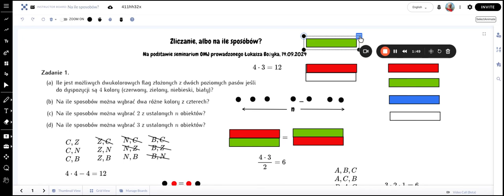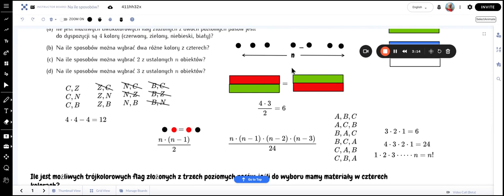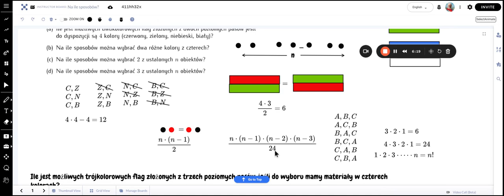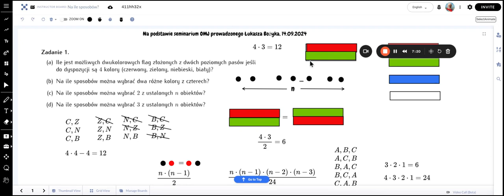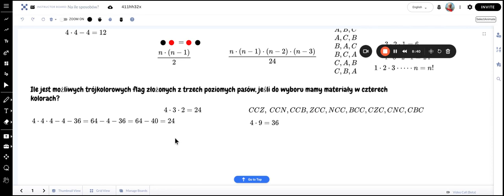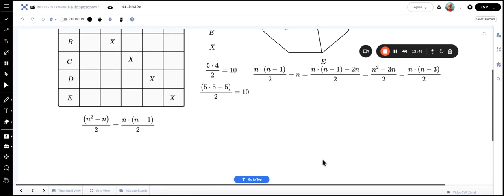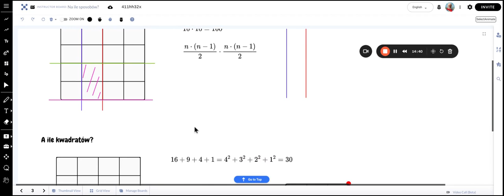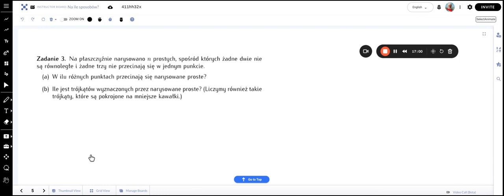Na ile sposobów?